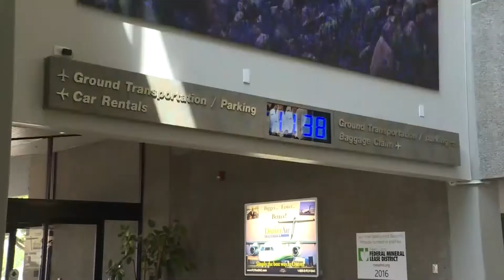KREX5 at 6am 7/26